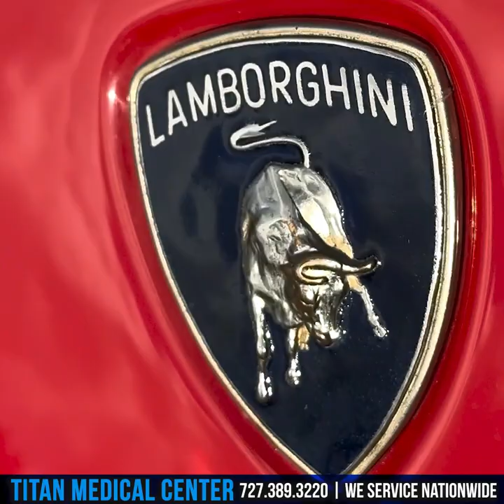Titan Medical Health & Lifestyle Show 11/20/22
Titan Medical Health and Lifestyle Show 11/20/22
This week’s segments & timestamps:
00:18 - Myth busted: working out longer does not mean you’ll get better results
02:39 - Titan at the Festivals of Speed in Orlando November 2022
07:27 - Patient Testimonial by Kenneth K.
08:16 - Semaglutide - Ares with Sharisse & John
13:07 - ECA Stack Plus promo
13:19 - Patient Testimonial by Jason Salinas
15:53 -  Cupid’s Corner: Values, morals & ethics